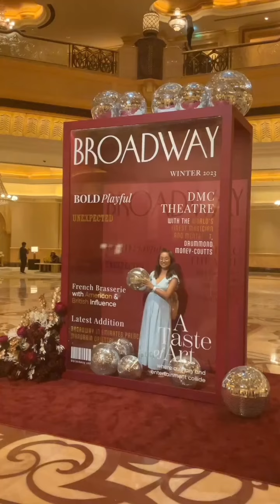没有住，只是参观，但我觉得这个酒店有点丑😆